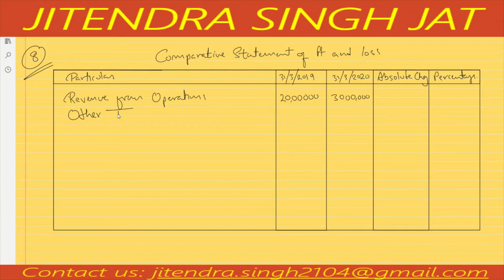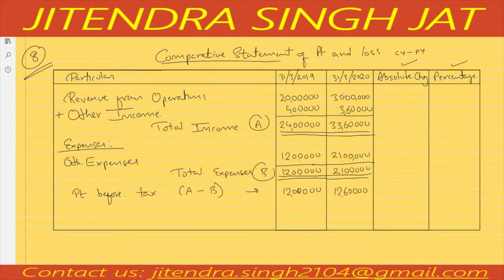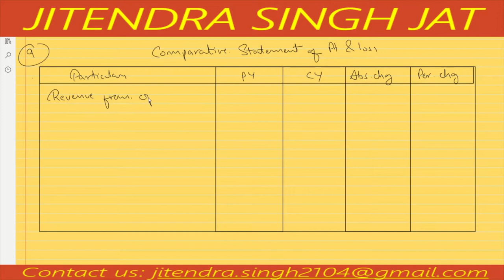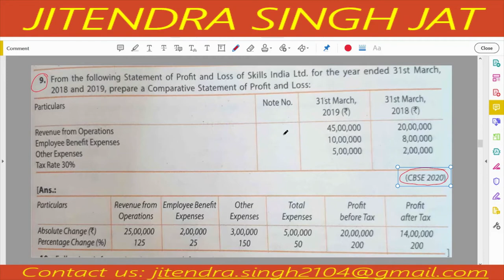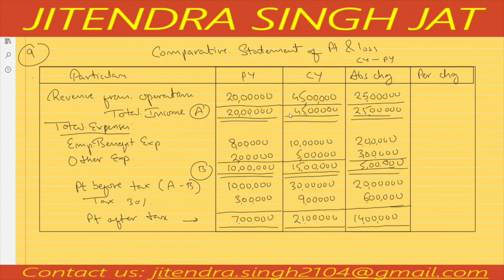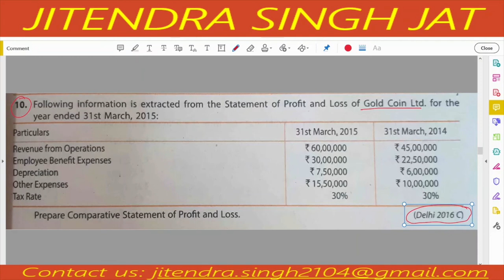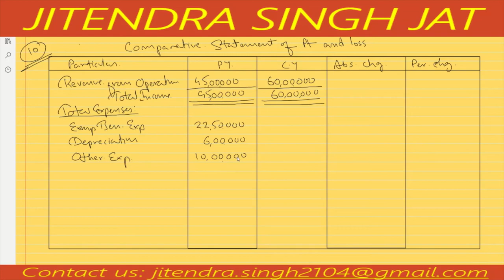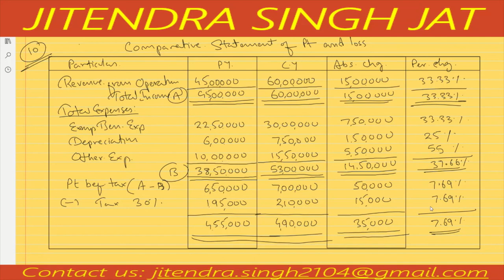Q.No 8, 9 and 10 | Comparative Statement of Profit and Loss TS GREWAL SOLUTIONS | CLASS 12 | 2021-22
TS GREWAL SOLUTIONS CLASS 12TH | Q.No 8, 9 and 10 | Comparative Statement of Profit and Loss 2021-22
In this channel especially following topics will be covered:

JaiShriHari
License